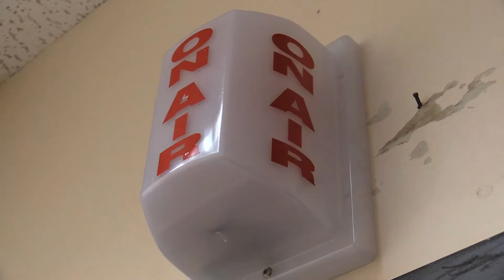Bronc TV/Radio Promo